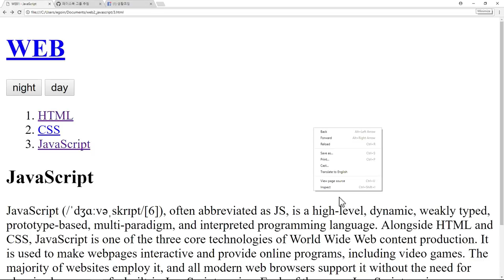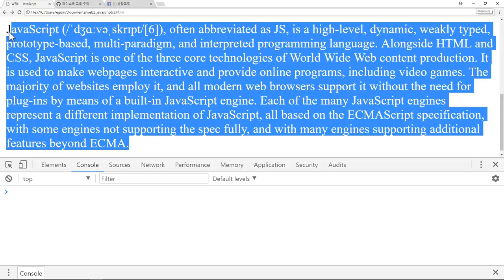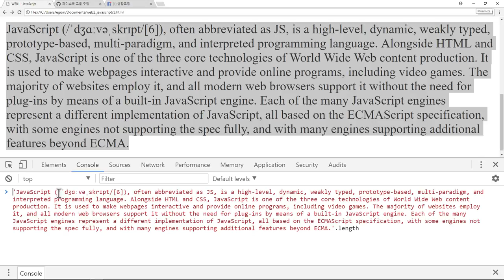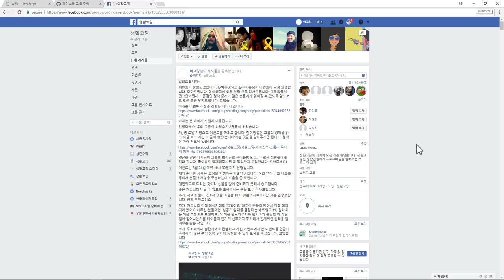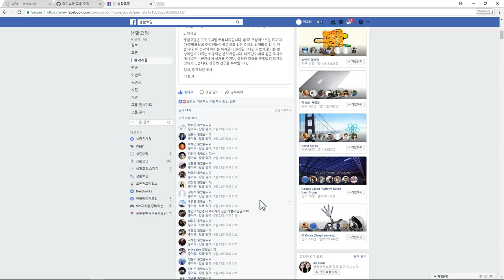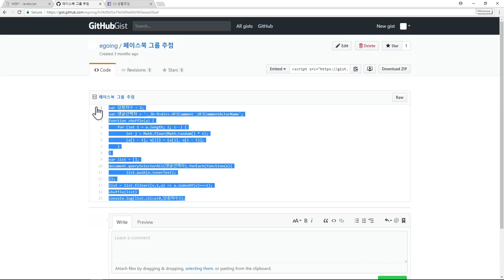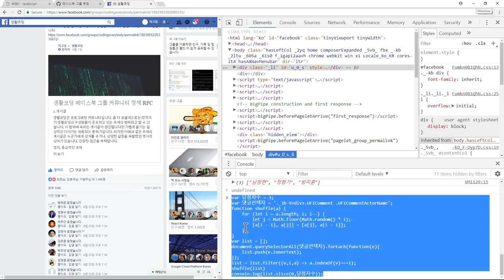WEB2 JavaScript - 5.HTML과 JS의 만남 (콘솔)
소스코드 & 전체수업